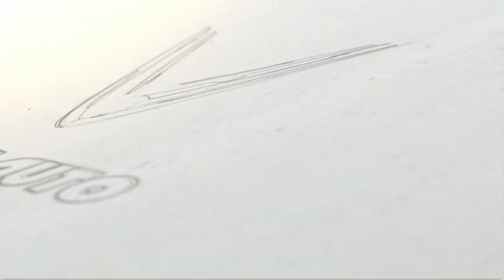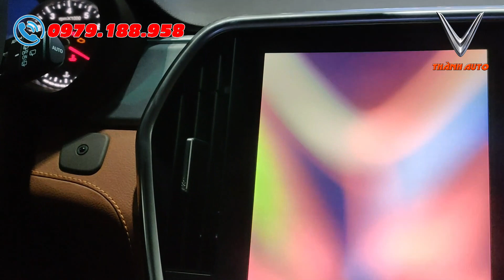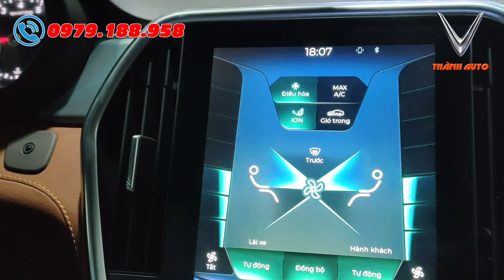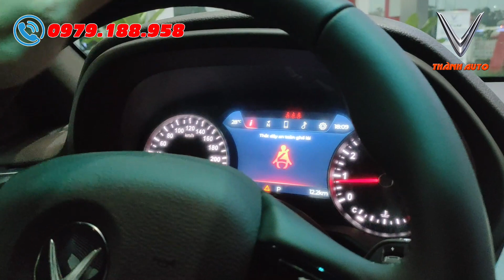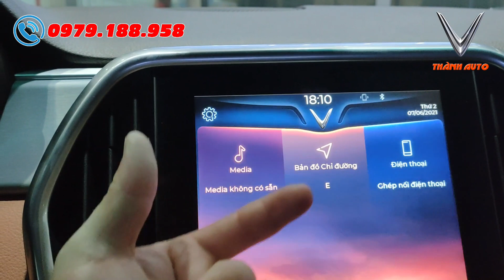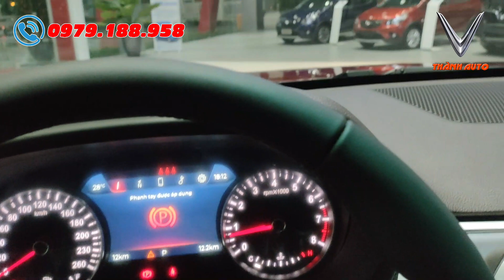Ưu Nhược Điểm của xe VinFast Lux SA2.0 Cao cấp (Full) 2021 mà các bác nên biết để chọn | Thành Auto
- Giá xe VinFast Lux SA2.0 Cao Cấp 2021 Lăn bánh: 1 Tỷ 475 Triệu

- Hôm nay, em Thành Auto sẽ liệt kê những ưu nhược điểm của xe VinFast Lux SA2.0 Cao cấp Full 2021 để các bác biết và lựa chọn xe. Mời các bác cùng xem chi tiết qua video.
►Xe VinFast Fadil Tiêu chuẩn, Nâng Cao, Cao cấp
►Xe VinFast Lux A2.0 Tiêu chuẩn, Nâng cao, Cao cấp
►Xe VinFast Lux SA2.0 Tiêu chuẩn, Nâng cao, Cao cấp
►Xe VinFast President